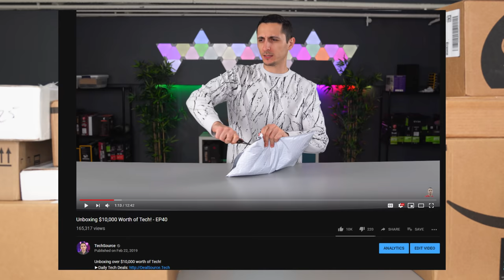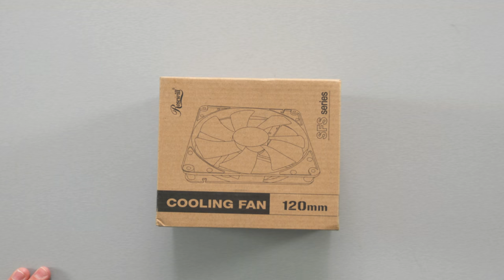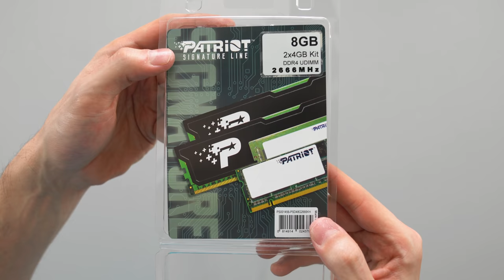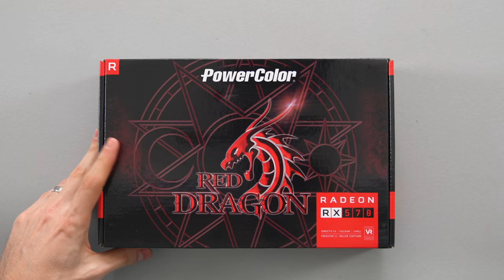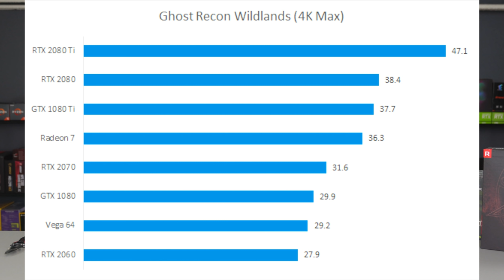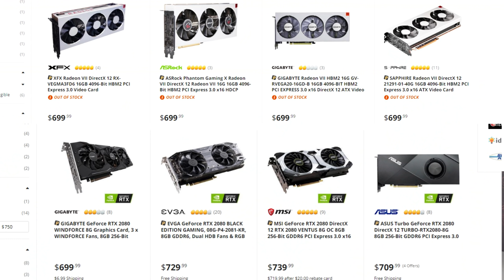What's In The Box - Episode 41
Gangsta Ed tries to Rap and well...
►Play World of Warships for free New players will receive 1 Million Credits, the USS Langley Aircraft Carrier, 3 days premium time, and more by using my code PLAYLANGLEY2019.
►Unboxed Tech
Rosewill 120mm Fan 4 Pack
Patriot 2x4GB (2666Mhz)
HyperX Cloud Stinger
PowerColor RX570
Logitech Z200 Speakers
Luxcoms RGB Soft Gaming Mousepad
Aukey RGB Keyboard (Blue Switches)
Redragon M711 Gaming Mouse
MasterBox Q300L
PowerColor Radeon VII
PowerColor RX 580
Corsair H150i Pro RGB Cooler
Razer Nari Wireless Headset
Razer Mamba Wireless Mouse
Razer Huntsman Elite
Razer Goliathus Mousepad
Gigabyte H310M
Sceptre C24 144Hz Gaming Monitor